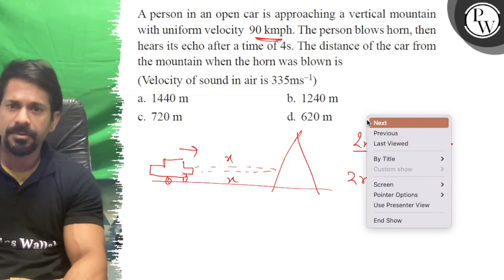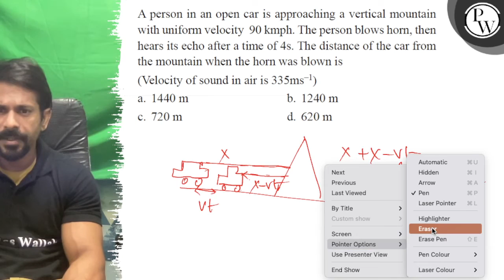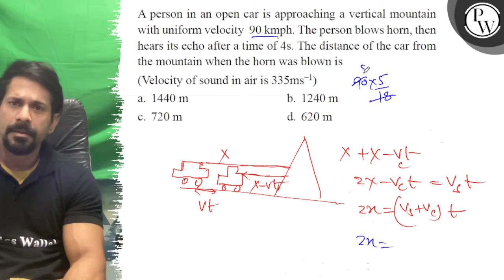A person in an open car is approaching a vertical mountain with uni...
A person in an open car is approaching a vertical mountain with uniform velocity \( 90 \mathrm{kmph} \). The person blows horn, then hears its echo after a time of \( 4 \mathrm{~s} \). The distance of the car from the mountain when the horn was blown is
(Velocity of sound in air is \( 335 \mathrm{~ms}^{-1} \) )
a. \( 1440 \mathrm{~m} \)
b. \( 1240 \mathrm{~m} \)
c. \( 720 \mathrm{~m} \)
d. \( 620 \mathrm{~m} \)